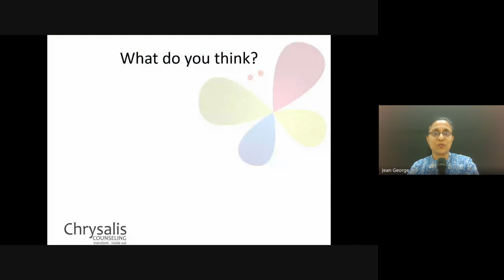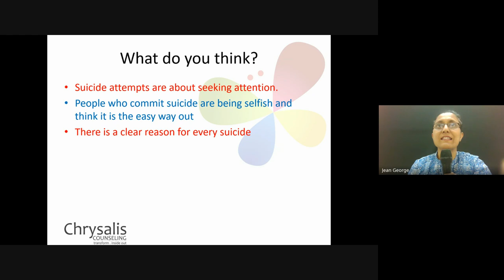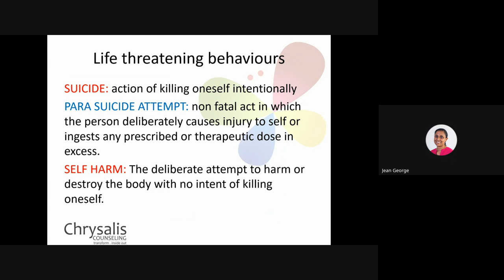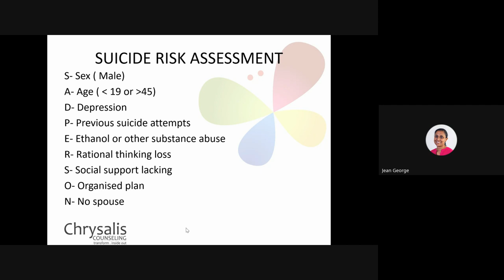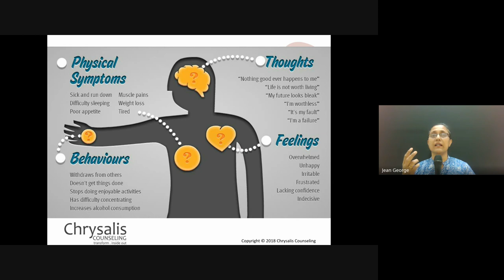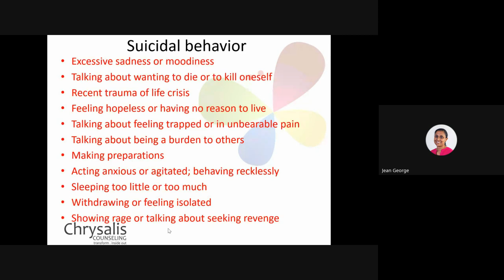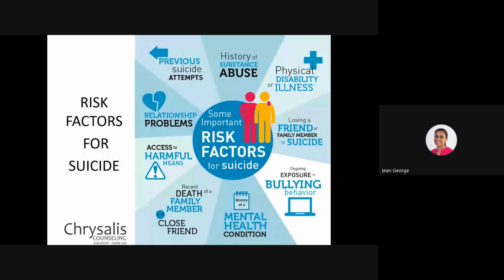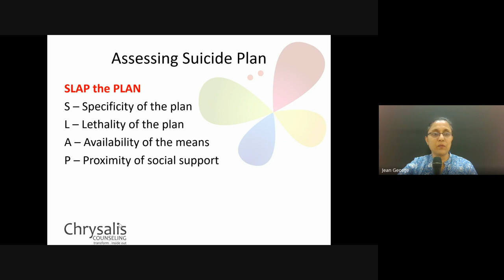Christian Counseling | Lecture 25: BC210-CC-20240411